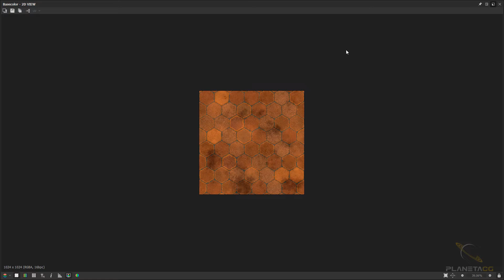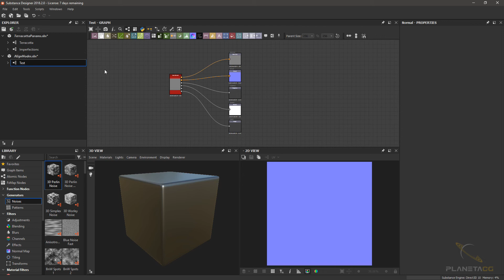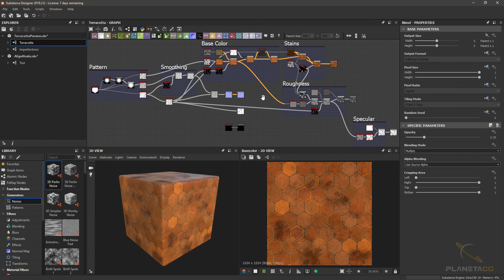Curso Online de Substance Designer - 9.1 – Actualización a Substance Designer 2018: Nueva Interfaz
Video 9.1 del Curso Online de Substance Designer ACTUALIZADO A SUBSTANCE DESIGNER 2018 impartido por Michele Bedendo.

Material del curso – Substance Designer: Materiales Procedurales

1 - Introducción a Substance Designer
1.1 – Instalación de Substance Designer
1.2 – Interfaz y proyecto
1.3 – Personalización de Interfaz
1.4 – Referencias y PBR

2 - Creación del patrón
2.1 – Primeros nodos
2.2 – Patrón base
2.3 – Relieve
2.4 – Rotos y vetas
2.5 – Ambient Occlusion

3 - Detalles y personalización
3.1 – Imperfecciones
3.2 – Relieve. Parte 2
3.3 – Color base
3.4 – Nodo personalizado
3.5 – Color avanzado
3.6 – Manchas

4 -Outputs y exportación
4.1 – Roughness
4.2 – Specular Output
4.3 – Cambiar resolución
4.4 – Exportación Outputs
4.5 – Outputs en Unreal Engine 4

5 - Opciones del 3D View
5.1 – Opciones 3D view. Parte 1
5.2 – Opciones 3D view. Parte 2

6 - Parámetros y publicación
6.1 – Parámetros básicos
6.2 – Parámetros avanzados
6.3 – Height Output
6.4 – Exportación Substance
6.5 – Opciones avanzadas
6.6 – Corrección de specular
6.7 – Substance en Unreal Engine 4

7 - EXTRA: actualización a Substance Designer 6
7.1 – Novedades generales
7.2 – Nuevas opciones
7.3 – Nodo Curve
7.4 – Nodo Text

8 - Actualización a Substance Designer 2017: Novedades
8.1 – Novedades Generales
8.2 – Novedades en Parámetros
8.3 – Guardado del estado del 3D view
8.4 – Novedades: Generadores

8.5 – Nodo FloodFill

9 - Actualización a Substance Designer 2018
9.1 – Actualización a Substance Designer 2018: Nueva Interfaz
9.2 – Actualización a Substance Designer 2018: Edición Contextual
9.3 – Actualización a Substance Designer 2018: Nodos Transform
9.4 – Actualización a Substance Designer 2018: Nodo Reaction
9.5 – Actualización a Substance Designer 2018: Flood Fill Update